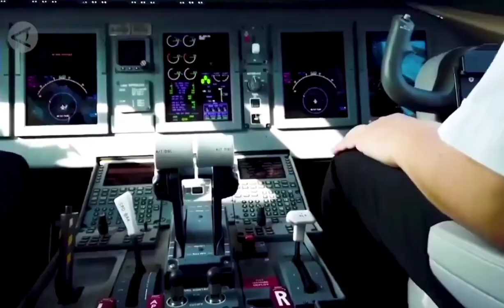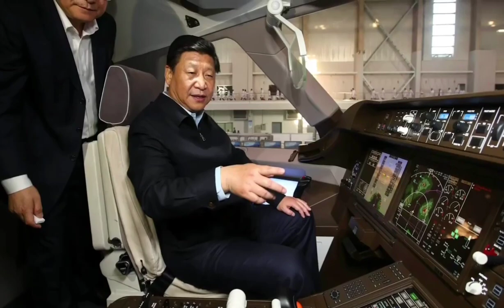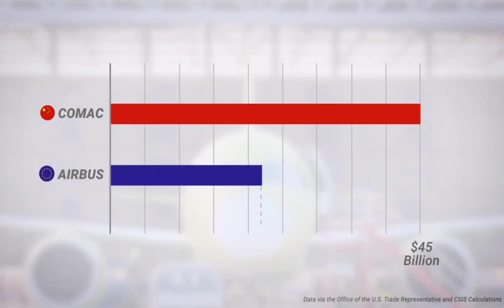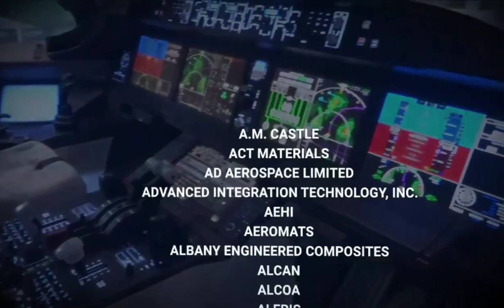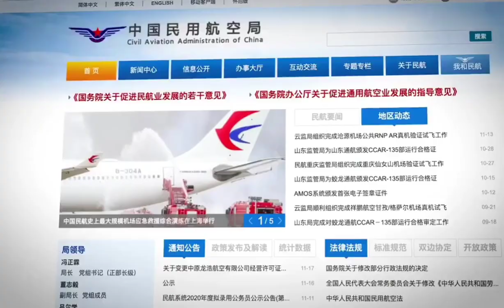A Fight To Become High-Tech Superpower - China Vs USA | Aviation Technology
Aviation Fundamentals